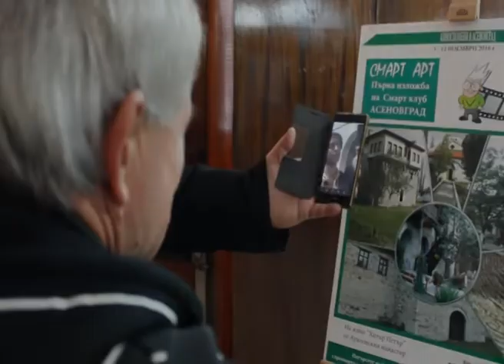Smart art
Киноспомените оживяват